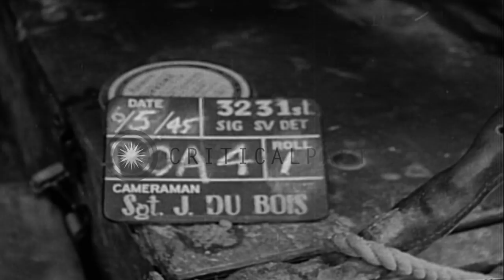Command vehicles and 3/4 ton Dodge weapons carriers move through mud in Ryukyu Is...HD Stock Footage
Command vehicles and 3/4 ton Dodge weapons carriers move through mud in Ryukyu Islands during World War II.

US troops at the Shuri Line in Ryukyu Islands during the Battle of Okinawa, in World War 2. Several Dodge weapons carriers move through mud on highway. Some trucks bog down. Other vehicles with water up to wheel hubs as they drive. Shacks in the area. Location: Okinawa Ryukyu Islands. Date: June 5, 1945.

57,000+ broadcast-quality historic clips for immediate download.